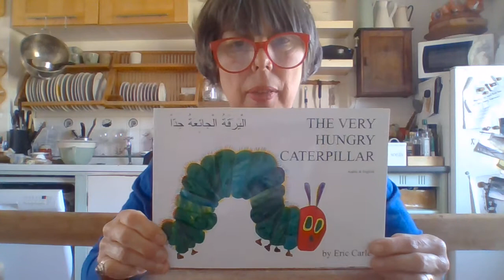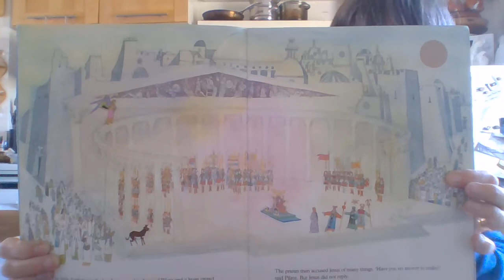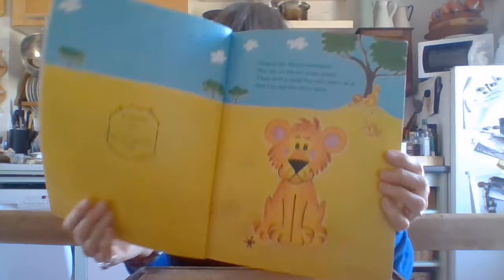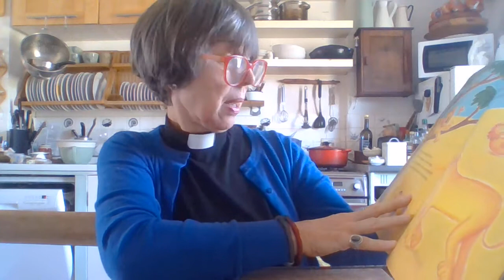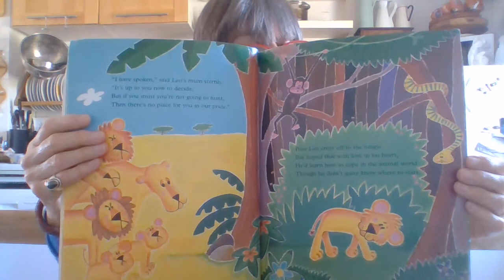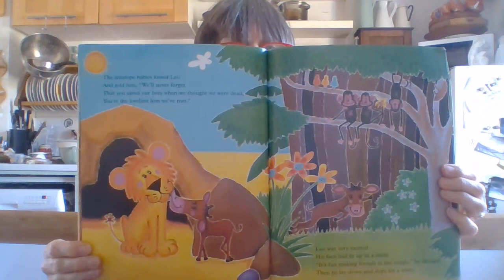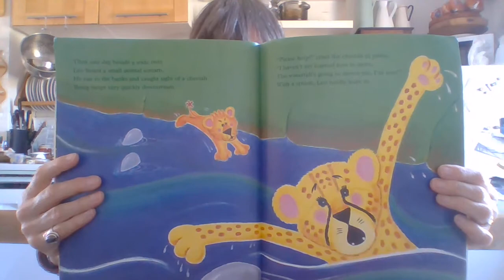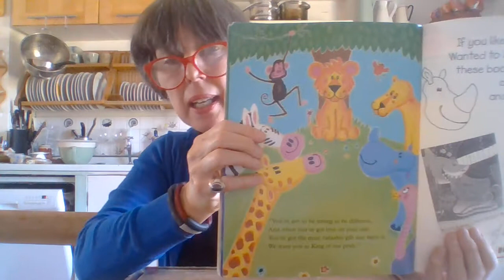How Love can Change Us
You will need a copper coin, salt and vinegar to join in with an activity that shows us how we can be changed and better if we are submerged in love. Video includes a retelling of The Lion Who Wanted to Love and references Peter's denial of Jesus.